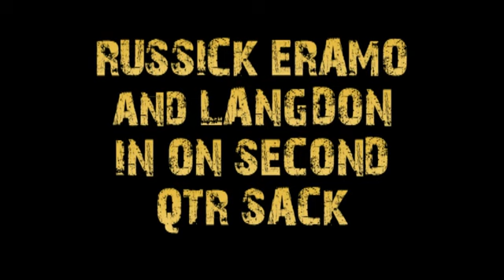Wyoming Area at Nanticoke Football Highlights